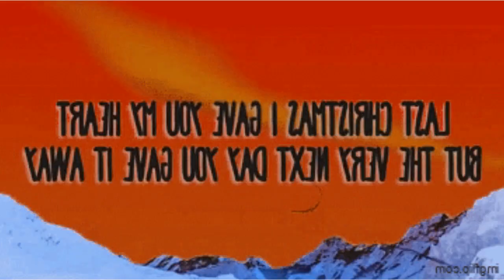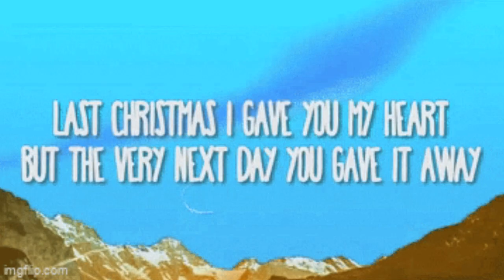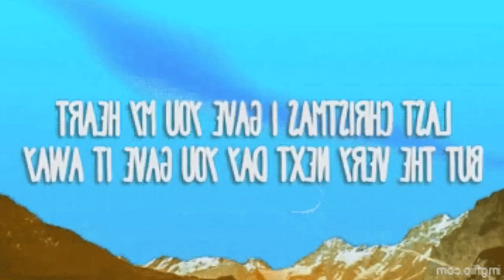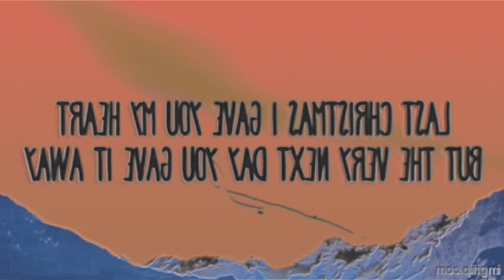Preview 2 @CorelVisual_4565STUFF V68 Effects | Preview 2 Everything You Know Is Wrong Effects